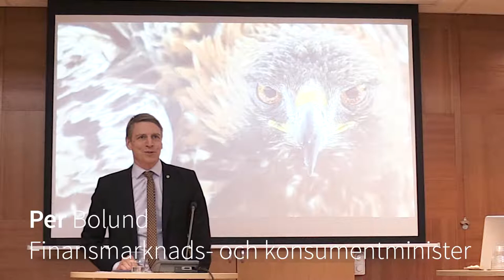Naturen sätter Sverige på kartan - Per Bolund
Den 7:e februari 2018 bjöd Ekoturismföreningen in Finansmarknads- och konsumentminister Per Bolund till ett samtal om vild natur, landsbygdens reseanledningar och företagens växtkraft.